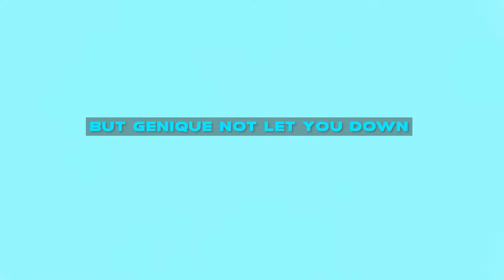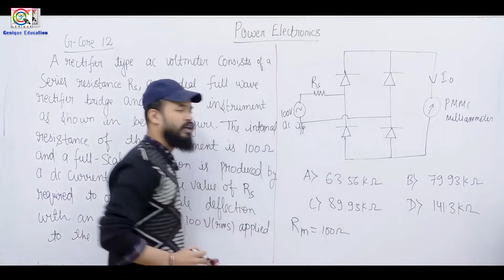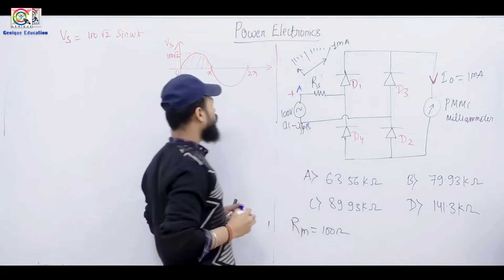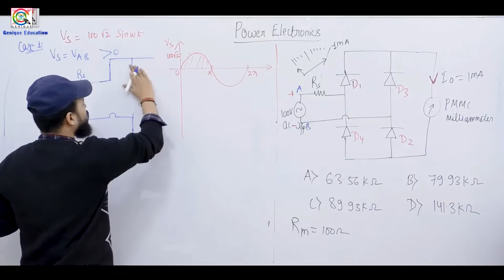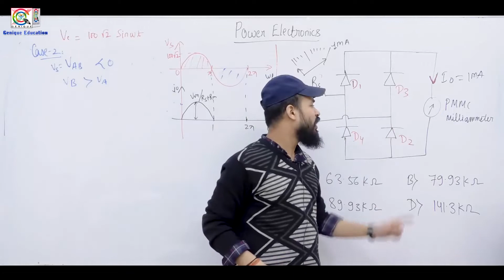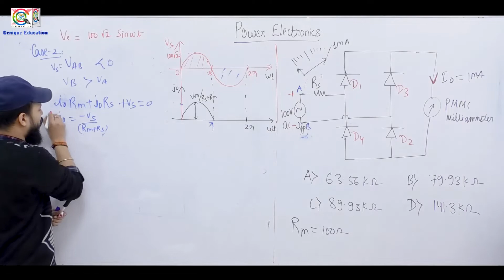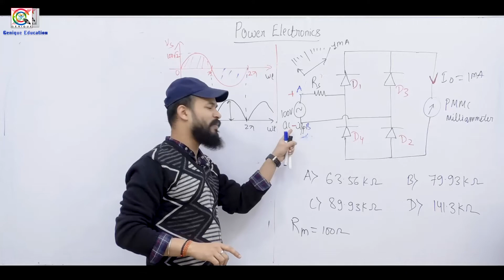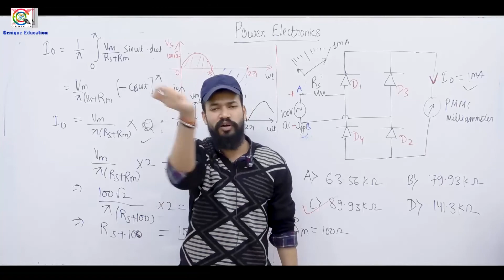G-Core I GATE 2021 I Power Electronics I Episode 13 I Genique Education